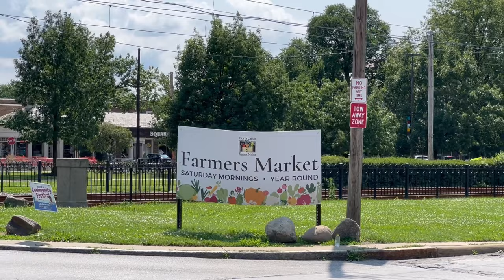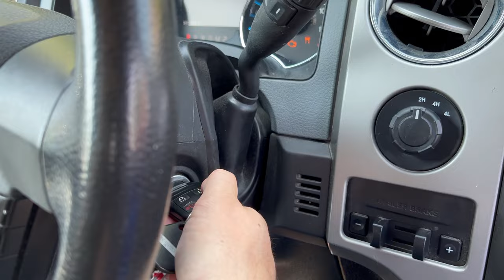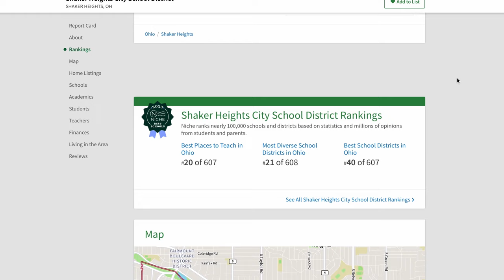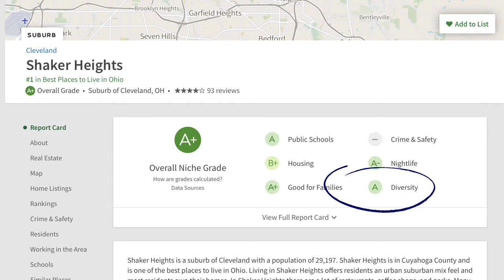Does Shaker Heights deserve NUMBER ONE city in Ohio 2023?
We'll be going over the TOP pros and cons of moving to Shaker Heights Ohio in this video, as well as every neighborhood in Shaker Heights. This is your definitive tour of the area, whether or not you should move here, and what real estate is like in 2023.
Shaker Heights is an awesome people to live and a lot of my clients love it, but recently a few people I know have been moving OUT of Shaker Heights, make sure to stick around for the cons of living here!

🏠 Have Questions about real estate in Northeast Ohio? Call, text or email anytime!

If you live here PLEASE add a comment about your favorite part of Shaker Heights or Northeast Ohio for others to learn about, and if you're new to the channel hit that SUBSCRIBE button to see more videos about living on the East side of Cleveland.

I get calls from people just like YOU looking to relocate in Northeast Ohio and I LOVE to help. This is an awesome state with lots to offer, and Its important to have a local real estate agent who knows the area, what's selling and what's not. So if you ever have any questions don't hesitate to reach out.

00:00 Intro and History
01:28 Shaker Square
02:19 Van Aken District
02:51 Pro 1 Location
04:48 Schools
05:38 Homes
07:12 Crime
07:46 Con 1 Taxes
08:27 Traffic and Roads
09:42 Real Estate Infrastructure
10:55 Weather, it sucks!
11:52 Neighborhoods